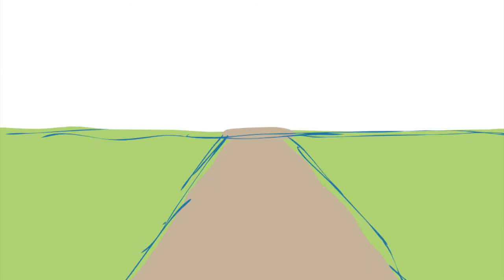JUST TRICKS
Darwin flys LMC one pack per site no cuts ...JUST TRICKS all the way thru!!! lol